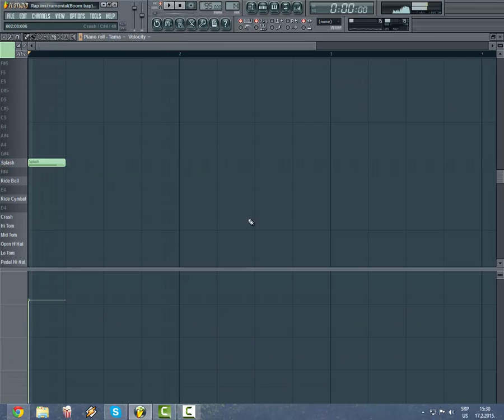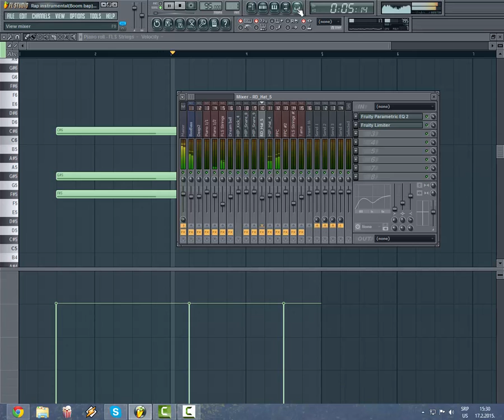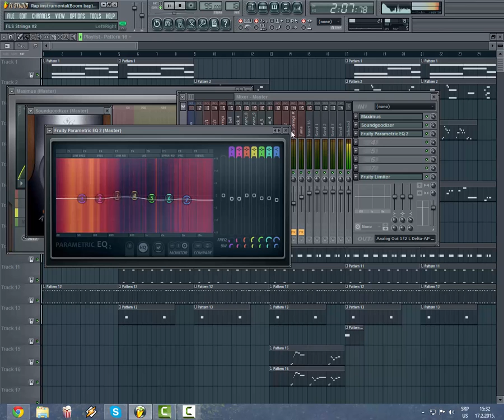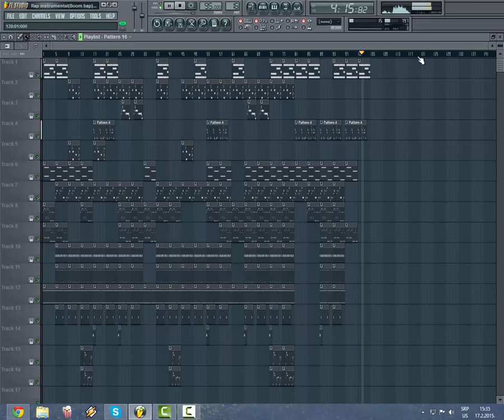Le marginal The Outsider rap beat REVIEW FL Studio 10-Phantom from da hood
Podrum records Beats,Niš Serbia.
Beat,made in Fl Studio.Without the use of samples.
Artist:Phantom from da hood
Poslusajte ostale bitove ovde :